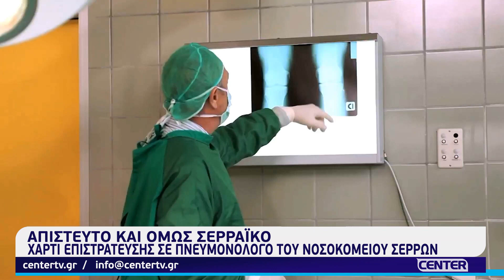Χαρτί επιστράτευσης σε πνευμονολόγο του Νοσοκομείου Σερρών για να πάει σε τμήμα Covid